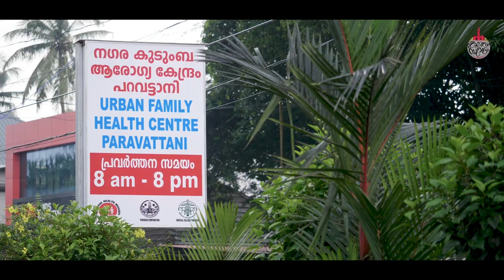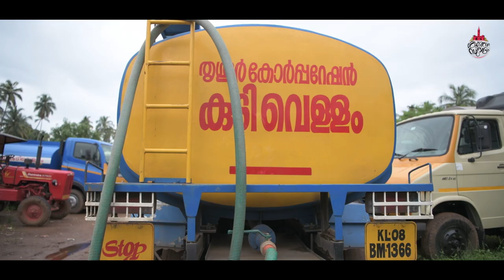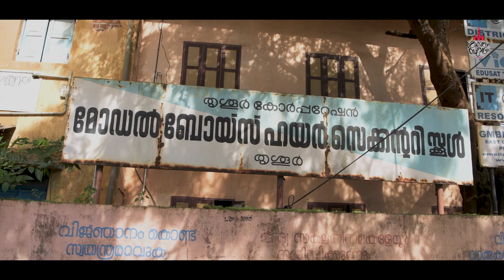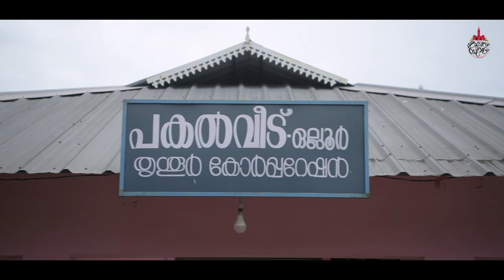SAKTHAM SUBHADRAM -The Thrissur Municipal Corporation 2015 -2020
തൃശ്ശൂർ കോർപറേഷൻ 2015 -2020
സമാനതകളില്ലാത്ത മനുഷ്യ സേവനങ്ങളിലൂടെ നഗരഹൃദ്സ്പന്ദമായി മാറിയ നമ്മുടെ സിറ്റി കോര്‍പ്പറേഷന്‍
ഈ ഹൃദയപ്രതിജ്ഞയുമായി അധികാരമേറ്റെടുത്ത ഒരു കോര്‍പ്പറേഷന്‍കൌണ്‍സില്‍.

ഇന്നത് ഏതാണ്ട് നാലരക്കൊല്ലം പിന്നിടുമ്പോള്‍ , നഗരത്തില്‍ നടന്നു കൊണ്ടിരിക്കുന്നതും നടപ്പിലാക്കപ്പെട്ടതുമായ വികസനപദ്ധതികള്‍,  കേരള നഗരസഭാ ചരിത്രത്തിലെ തന്നെ വിസ്മയക്കാഴ്ചയാണ്...        കെടുകാര്യസ്ഥതയില്‍ ശ്വാസം മുട്ടിയ    ഒരു പാവം നഗരത്തിന്റെ വികസനക്കനവുകള്‍ക്ക് പൂരപ്പൊലിമയുടെ നിറച്ചാര്‍ത്തേകി, ഇതിനകം  635 കോടി രൂപയുടെ പദ്ധതികള്‍ക്ക് സാക്ഷാത്കാരമേകി.  കാലാവധി പൂര്ത്തിയാകുമ്പോള്‍ അത് 800 കോടിയാകും. സര്‍ക്കാര്‍ ഫണ്ടുകള്‍ക്ക് പുറമേ, വിവിധ സ്ഥാപനങ്ങളുടെ സിഎസ് ആര്‍  ഫണ്ടുകളും സമര്‍ത്ഥമായി വിനിയോഗിക്കുക വഴിയാണ്  ഈ അനാദൃശ്യനേട്ടം കൈവരിച്ചത്...

നിശ്ചയദാര്‍ഢ്യവും ദീര്‍ഘവീക്ഷണവുമുള്ള ഒരു ഭരണസംവിധാനത്തില്‍ വികസനം സ്വാഭാവികമായി സംഭവിക്കുക തന്നെ ചെയ്യും  എന്ന പ്രപഞ്ചസത്യത്തിനു നേര്‍ക്കു പിടിച്ച കണ്ണാടിയാണ് തൃശ്ശൂര്‍ കോര്‍പ്പറേഷന്റെ ഈ നാലരക്കൊല്ലത്തിന്റെ നാള്‍ വഴികള്‍

ലോകവിഖ്യാതമായ നമ്മുടെ പൂരത്തെപ്പോലെ തന്നെ, ക്യാമറാകാഴ്ചയിലോ കടലാസിലോ ഒതുക്കാവുന്നതല്ല വ്യാപ്തി എങ്കിലും, ഈ നേട്ടങ്ങളില്‍ സുപ്രധാനമായ ചിലവ ചൂണ്ടിക്കാട്ടാതെ പോകുന്നത് കാലത്തോടു തന്നെ കാട്ടുന്ന നീതികേടാകും. ഈ വലിയ ലോകത്തെ, ഒരു ചെറിയ ചുറ്റളവില്‍ നിന്നുകൊണ്ട് ഒട്ടും ചെറുതല്ലാത്ത വികസനപദ്ധതികള്‍ എങ്ങനെ ആവിഷ്കരിക്കപ്പെട്ടു എന്നതും വരും തലമുറകള്‍ നെഞ്ചോടു ചേര്‍ക്കാനിരിക്കുന്ന സാമൂഹ്യ ചരിത്രരേഖയാണ്... ഈ ചെറു ചിത്രത്തിന്റെ പ്രസക്തിയും അതു തന്നെ.